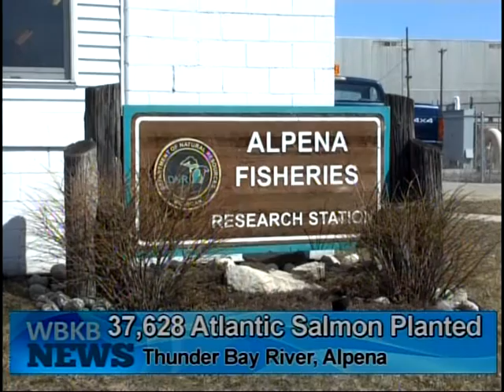Over 37,000 Atlantic Salmon Planted Into Thunder Bay River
Michigan Department of Natural Resources planted 37,628 Atlantic Salmon in the Thunder Bay River May 5th.